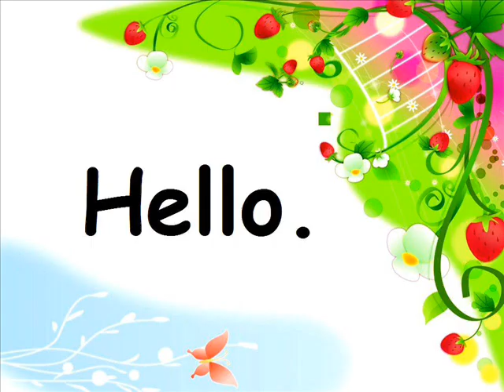shinee-cartoon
้Happy Birth Day Shinee ^_^